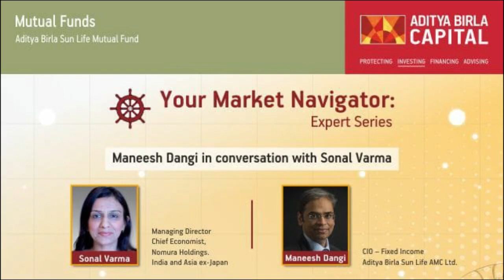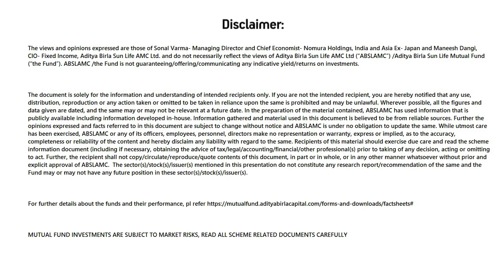Your Market Navigator - Expert Series - Discussion on current economic situation & its way ahead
In this episode, Ms Sonal Varma, MD & Chief Economist, Nomura Holdings, India & Asia ex-Japan discusses the current economic situation and its way ahead in conversation with Mr Maneesh Dangi, CIO - Fixed Income, Aditya Birla Sun Life AMC Ltd.